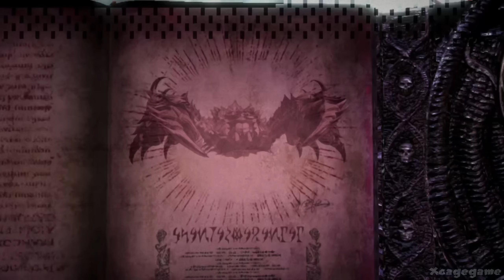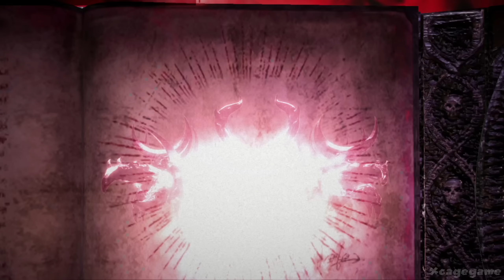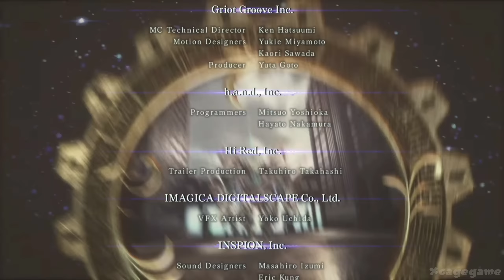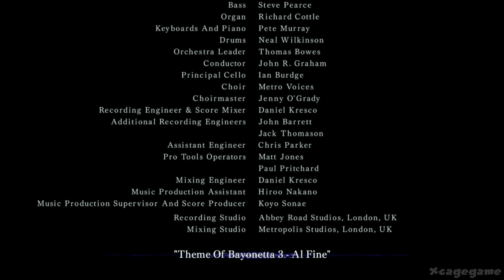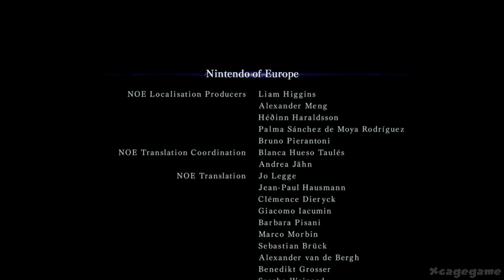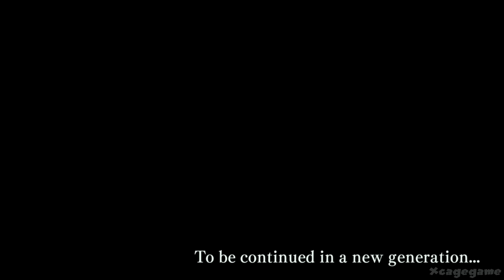Bayonetta 3 Game Movie (All Cutscenes)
►Game Informations :